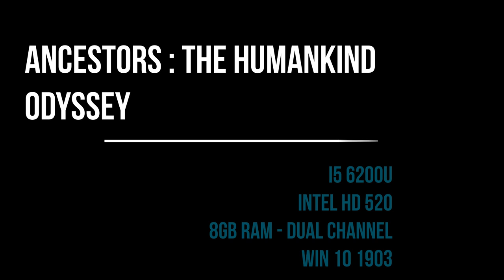Ancestors The Humankind Odyssey Intel HD 520 Low End PC+ Low End Config File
Put the config file in: C/users/username/appdata/local/ancestors/saved/config/windowsnoeditor

*Settings: 1280x720p, 60% resolution scale, Low Preset

* How to set a resolution for the game ?

The game seems to use the resolution that is used by the monitor's default resolution and its not possible to change it. To change it, change the monitor's default resolution to the one you want by clicking on graphic properties in the system menu.